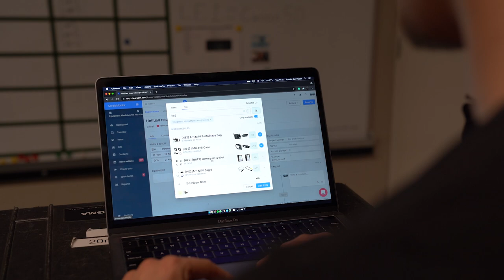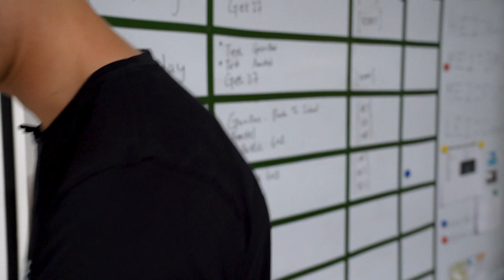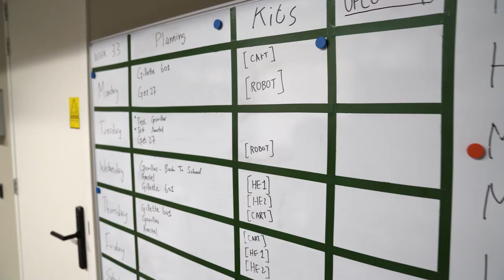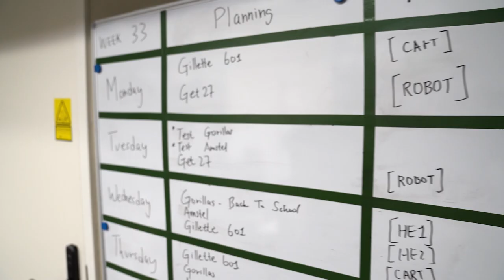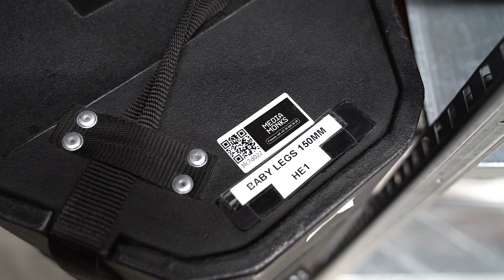Inside the gear room - MediaMonks (complete gear room tour)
Gear room tours, here we come! In the first episode of My Room Or Yours, we visit Ronnie den Heijer at a creative production agency MediaMonks in Amsterdam. Ronnie is a studio manager and camera operator and is responsible for managing the camera gear at MediaMonks. He walks us through the gear, from ARRI cameras to QR-coded cables and a secret vault containing the most expensive equipment.

We also have a chat about how to organize camera gear, the most popular camera gear, equipment tags, camera kits, and how Ronnie uses equipment management software Cheqroom to keep track of all the gear and to know which camera to buy next. The role as an equipment manager has taught Ronnie a lot. He will share his best tips for other equipment managers and gives advice on how to manage all this gear.

We will also hear what cool projects he has been working on at MediaMonks and shares the highs and the lows when it comes to being a studio manager. In the end, we visit a shoot, taking place in one of the cool MediaMonks studios.

► Discover content about everything related to audiovisual equipment and equipment management, check us out @